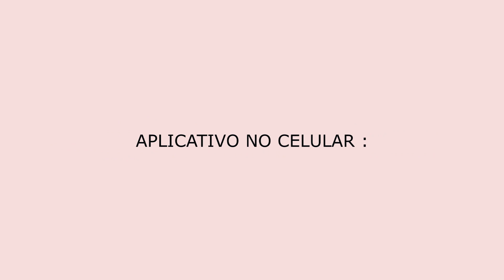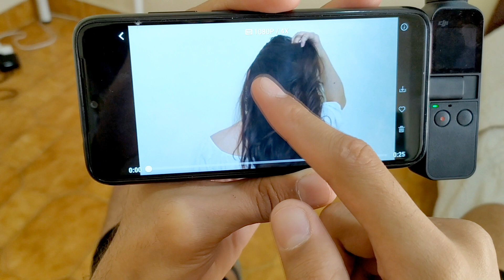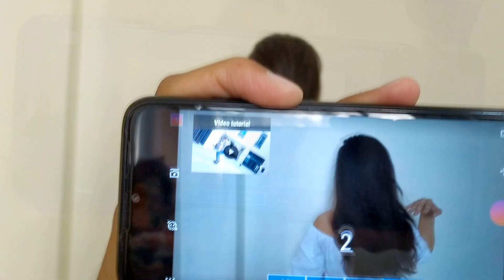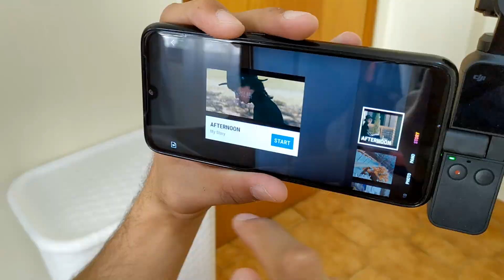MELHOR CÂMERA PARA VLOG | OSMO POCKET ✨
Oie gente! comprei a menor e melhor camêra para vlog! é barata , discreta e com uma qualidade incrivel! não troco minha osmo pocket por nada ♥

♡ videos novos: segunda e sexta ✨

▸perguntas frequentes:
Câmera Canon M50
Câmera: DJ Osmo pocket
Celular: Redmi Note 7
Ring Light - Use meu cupom : INIY03KG